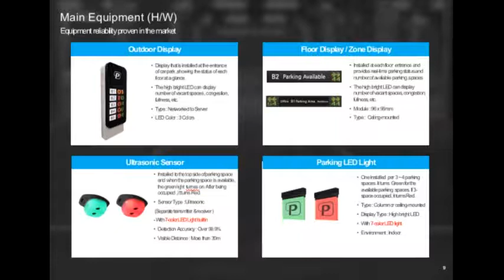스마컴-SMARCOM-PGS SMART FiNDER